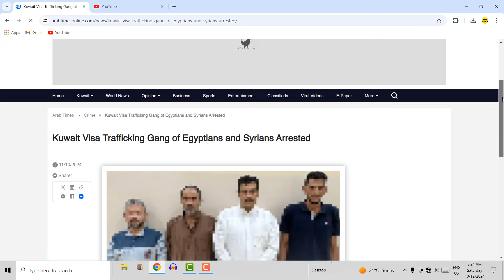12 Oct 2024 Kuwait news today kuwait expats news today,Kuwait visa news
12 Oct 2024 Kuwait news today kuwait expats news today,Kuwait visa news